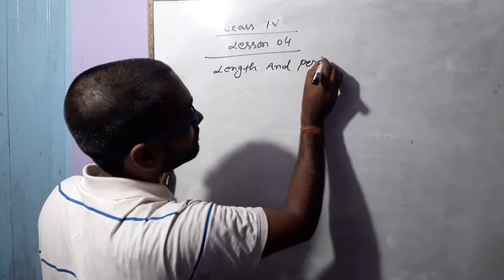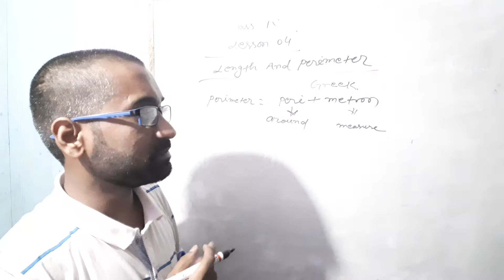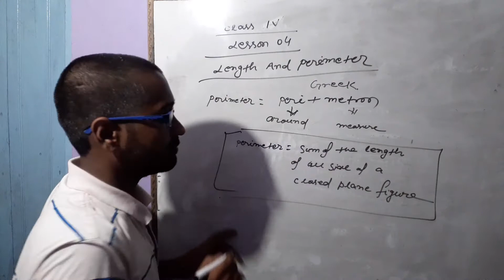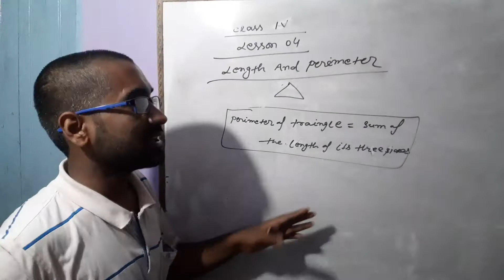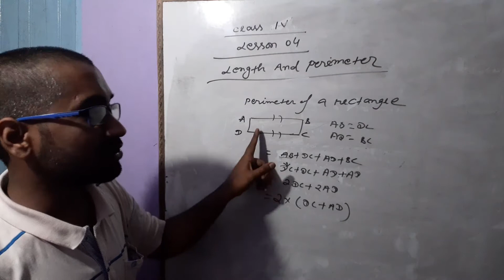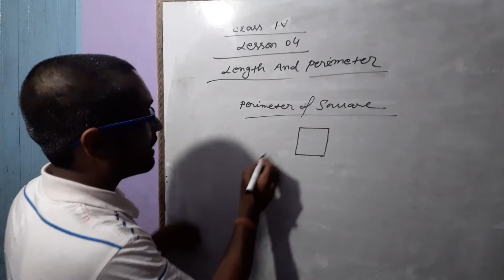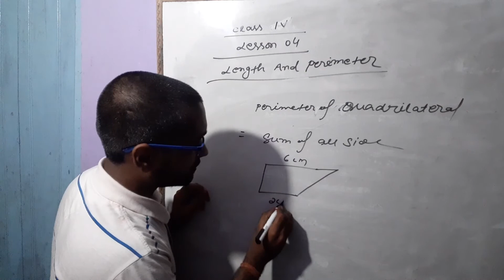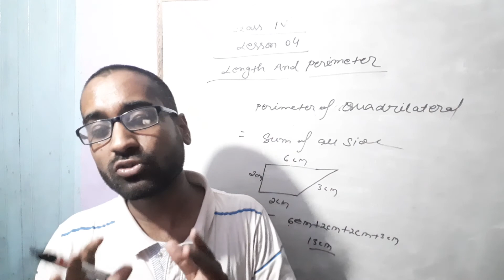Class IV Maths 4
Class IV Maths 4 summary by Mr.Abhay Pandey